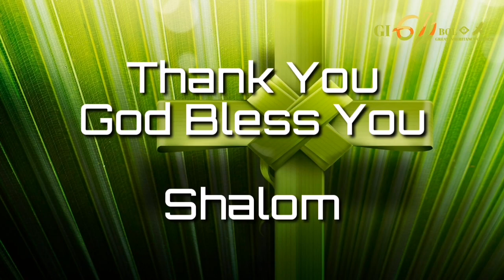Palm Sunday 05.04.2020 By.Pr.Boaz Premkumar